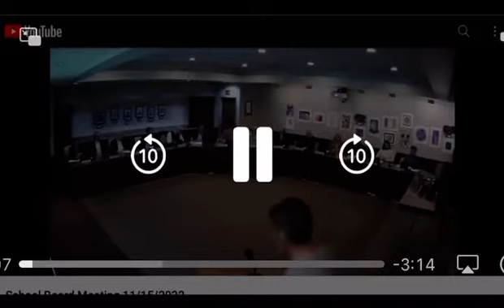Mark Mueller Comments at Warwick School Board Meeting, November 15, 2022